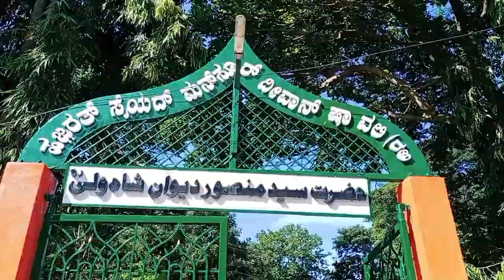Hazrat Mansoor Shah Diwan Rahmatullah alayh